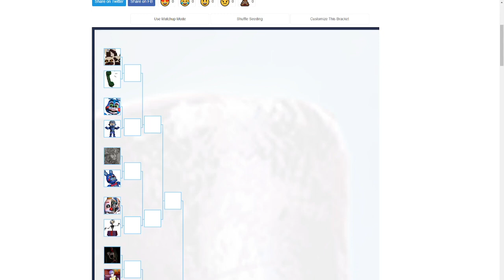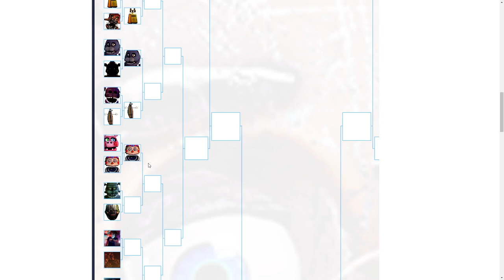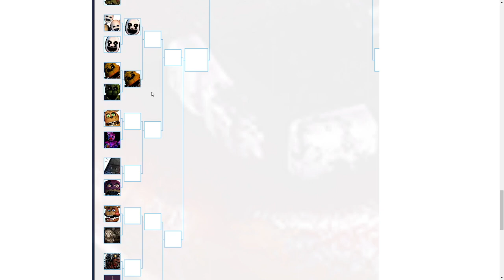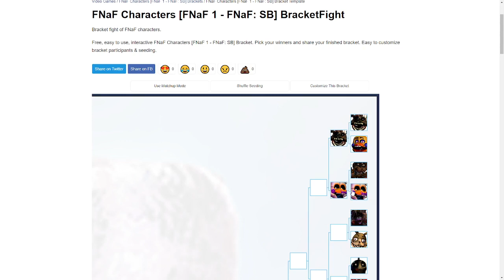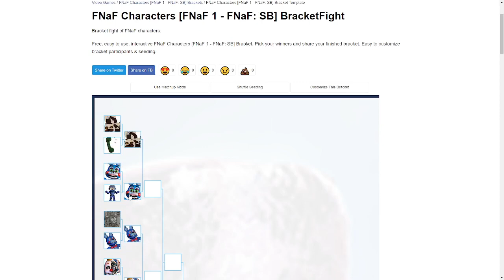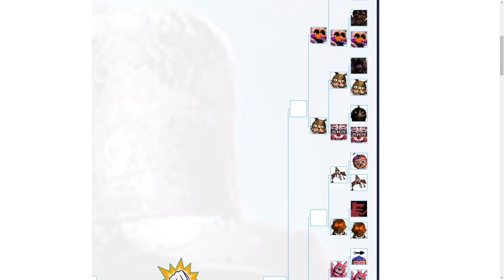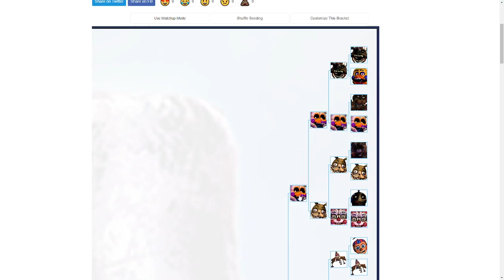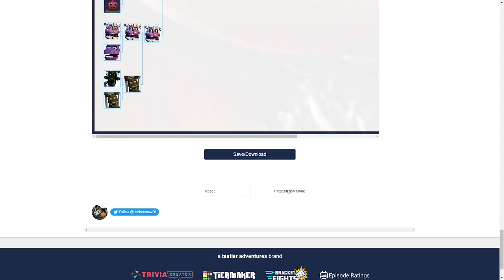FNaF Bracket Fight: Who's My Favorite Five Nights at Freddy's Animatronic?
Today I Did A FNaF Bracket Fight. That's It, Even Though You Guys Are Going To Disagree With Me.